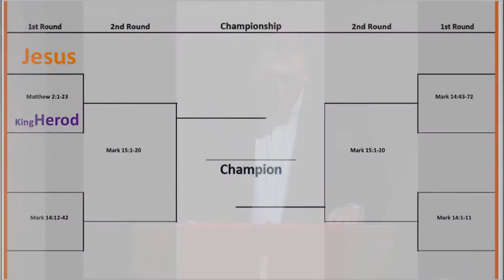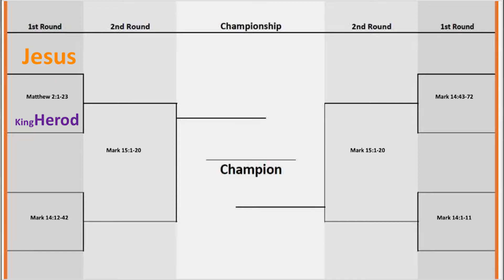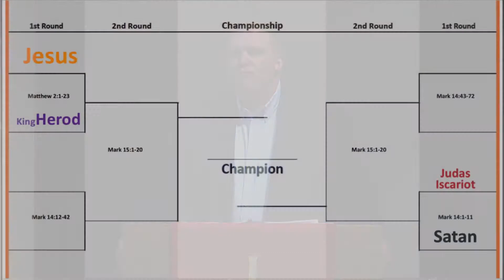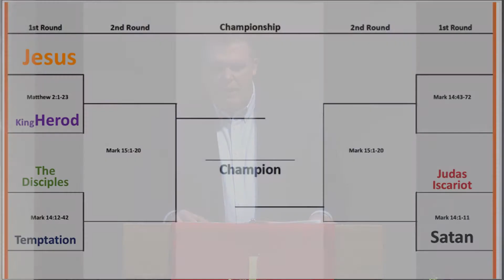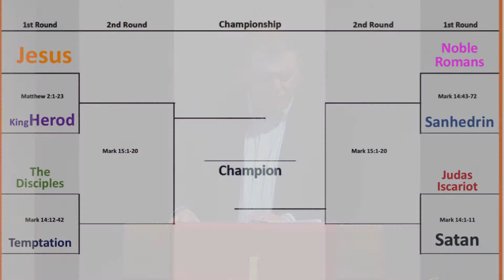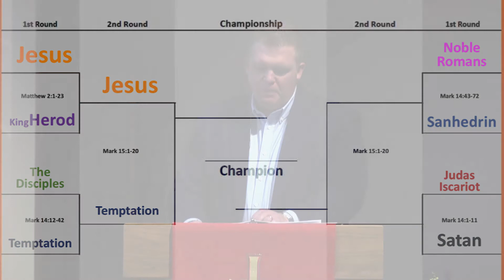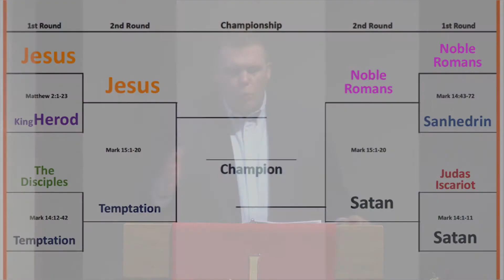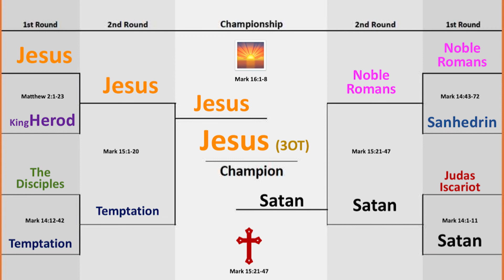Holy Week Madness + Biblical Bracketology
In today’s message, Pastor Jeff shares the story of Jesus’ passion from chapters 14-15 of the Gospel of Mark. Follow along by filling out a “Holy Week” bracket and see how many opponents stood in Jesus’ way in His march to the championship.